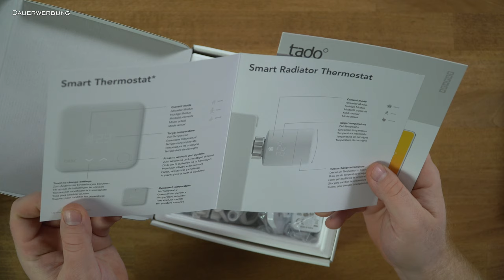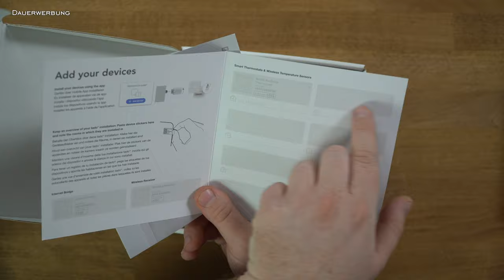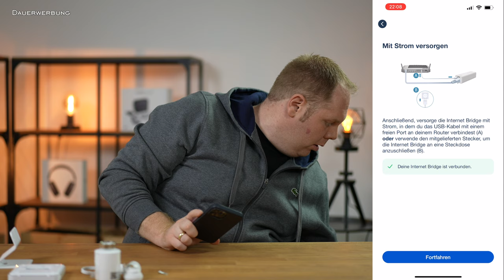Tado V3+ Smartes Heizkörperthermostat - Unboxing, Installation & einrichten (+Probleme!) // DEUTSCH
Tado V3+ Starterkit + Kabelloses Wandthermostat -  Unboxing, Installation & einrichten + nicht erwartete Probleme
▼▼▼ Beschreibung öffnen▼▼▼

►►ANZEIGE◄◄
★¹ Starter Kit (Bridge + Thermostat)
★¹ Funk Wandthermostat
★¹ Standfuß für Thermostat
★¹ Zusätzliche Heizkörperthermostate
★¹ Ordentliche Wasserpumpenzange
★¹ Ordentliche Schraubendreher

Heizen ist so teuer wie noch nie! Smarte Heizkörperthermostate versprechen zum einen mehr Wohnkomfort und zum anderen eine Reduktion der Heizkosten. Ich habe mich etwas am Markt umgesehen und zunächst zwischen den Lösungen von Eve und Tado geschwankt. Die Lösung mit der "Bridge" bei Tado und die Kompatibilität mit allen gängigen Sprach-Assistenten (Siri, Alexa, Google Home) hat mich letztlich dann zu Tado geführt. Gekauft habe ich das V3+ Starterkit welches die Bridge und ein Smartes Heizkörperthermostat beinhaltet. Zudem habe ich das Wireless Wandthermostat + Halterung und 3 weitere Thermostate gekauft. In diesem Video packen wir alles aus, richten die Bridge gemeinsam ein und binden das erste Heizkörperthermostat + das Wandthermometer in die App ein. Für die Montage des Thermostates ist in meinem Fall ein Adapter notwendig, welcher bei den Thermostaten beiliegt. Die Montage ist sehr einfach und mit ein wenig handwerklichem Geschick zu erledigen. Offensichtlich hat eines der Thermostate Probleme. Nach der Montage lies sich dieses nicht in die App einbinden. Alle anderen Thermostate funktionieren ohne Probleme… Dies hier wird sicherlich nicht mein letzes Video zu dem Tado System gewesen sein.

00:00 Intro & Kaufgrund
03:14 Unboxing Starterkit
05:27 Unboxing Wandthermostat
06:07 Benutzerkonto Tado App
07:23 Einbinden der Bridge in die App
08:07 Thermostat in die App einbinden
09:06 Montage des Thermostates am Heizkörper
11:35 Probleme nach der Montage
13:42 Einbinden des Wandthermostates
14:36 Erster Test Wandthermostat
17:24 Outro und Verabschiedung